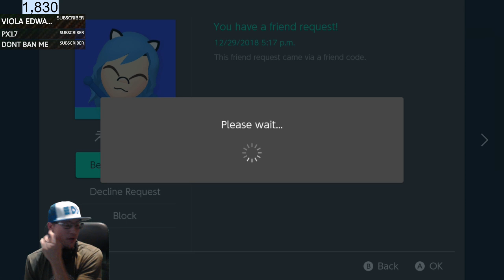SPLATOON 2 RANDOMS LET'S GO!!!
In this live stream we play Splatoon 2 as we just splat some stuff! Hope you enjoy!!!

Nintendo Switch Friend Code: SW-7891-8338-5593
Nintendo Wii U: jiffypop363
PS4 User name: Jiffypoptv on youtube

I'm not forcing anyone to donate but if you want feel free. I will read your message that you type, give you a shout out and personally thank you for donation.

You may sponser the channel if you want no pressure. To sponsor the channel go to the YouTube gamming app find the JiffypopTv page look on page for the coins. click them then you should be prompted with the chance to sponsor the channel. Special sponsor features are in the works be patient with me.

Rules of the channel:

1) Be respectful to each other.
2) Mods are friends treat them as such (also don't ask for mod or ask who got mod).
3) Don't question a mods decision ( I trust them to make the right decision. If they ban or timeout
    someone they have my full support and don't need to explain themselves to me or you.)
4) No spamming.
5) No advertising a channel unless I say it is ok.
6) Don't use chat for any multiplayer game communication while I am streaming. That is why I
     created a discord so you can chat and play.
7) No spoilers of any kind
8) No cursing. If you feel the need to curse us the happy words provided by Jiffypop: Sunshine, Buttercup, plastic, fork, woomy or donkey ( Any other funny creative word is welcome as well).

Please be aware you will be warned once or twice when you break a rule then after that point you could be put in time out if you persist or even banned from the chat.